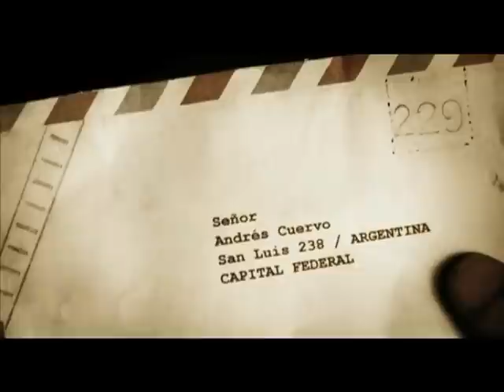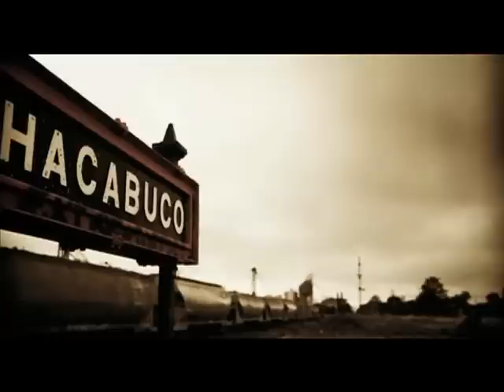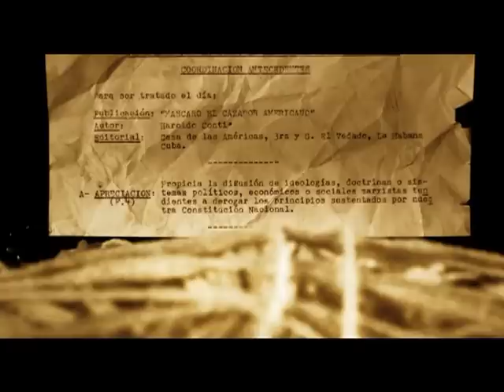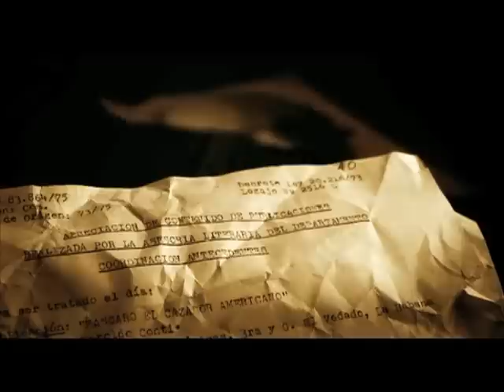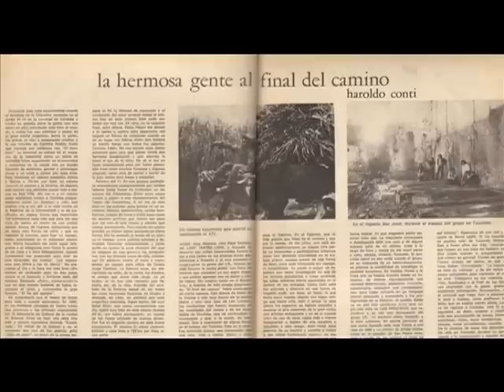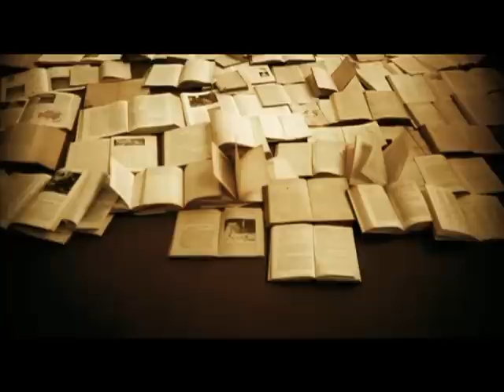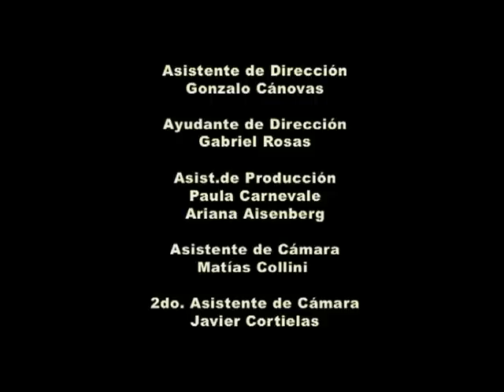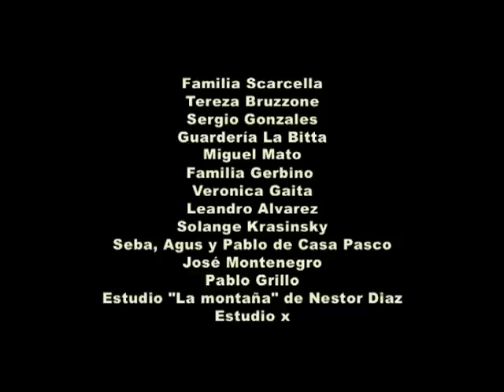El retrato postergado (Full movie - Pelicula completa - CC - Sub Ingles)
El retrato postergado, de Andrés Cuervo

El documental gira en torno a la relación que tuvo el escritor Haroldo Conti con un joven realizador cinematográfico llamado Roberto Cuervo, a mediados de la década del setenta. Haroldo recorre un período de viraje estético cuando entabla amistad con Roberto, pasa de una literatura costumbrista a otra de alto compromiso político. Roberto comienza a filmarlo para componer un "retrato humano".
Haroldo Conti fue maestro rural, actor, director teatral aficionado, seminarista, empresario de transportes, piloto civil, profesor de filosofía, guionista. Su obra narrativa, nutrida en sus tan disímiles experiencias, posee una rara densidad descriptiva que por momentos se torna casi lírica y un manejo poco usual del mundo de los afectos simples, que elude todo sentimentalismo fácil.
Durante los años de la última dictadura argentina Haroldo es secuestrado y asesinado, sin conocerse aún datos de su destino ni del de sus restos. Roberto Cuervo, por su parte, muere en un trágico accidente dejando solos a su mujer Cristina, viuda a los veinticinco años, y a su único hijo Andrés.
Hoy el tiempo ha pasado; Andrés recupera el material filmado por su padre y completa la película dando cierre así al documental comenzado hace treinta años.

"El retrato postergado es un documental autorreferencial. Mientras intentaba terminar una película que mi viejo empezó sobre Haroldo Conti me encontré de cerca con un montón de cosas íntimas. Pensé entonces en contarme a mí mismo tratando de rearmar ese retrato de Haroldo inconcluso. Los audios que grabó mi viejo contienen entrevistas inéditas a Haroldo, a Galeano y a Martha Lynch discutiendo enérgicamente sobre arte, literatura y política. Tengo un archivo enorme de fotos en donde las secuencias podrían funcionar como fotogramas aislados de una misma toma cinematográfica. Me puse a jugar con esas fotos y a armar pequeñas escenas junto con los audios. También cuento con un archivo fílmico que registró papá en 1975 con Haroldo actuando de sí mismo muy convincentemente. [...] Lo que quedó es un trabajo muy personal, pero creo que nos muestra al más real de los Haroldos." Andrés Cuervo

Ficha técnica
Guión, Producción y Dirección: Andrés Cuervo. Jefe de Producción: Mariano Gerbino. Asistente de Dirección: Gonzalo Cánovas. Ayudante de Dirección: Gabriel Rosas. Sonido: Matías Novelle. Dirección artística: Natalia Gregorini. Fotografía: Jorge Crespo. Edición: Emiliano Serra. Música: Darío Barozzi. Animador: Parche films. Intérpretes: Haroldo Conti, Eduardo Galeano, Martha Lynch. Realizada con el apoyo del INCAA. Distribuida por Rumba Cine.

Andrés Cuervo estudió Diseño de Imagen y Sonido en la Universidad de Buenos Aires. Trabajó en televisión como camarógrafo y luego como productor, director y guionista. Es miembro de la Asociación de Documentalistas de la Nación. El retrato postergado es su primer largometraje.

Storyline The documentary El Retrato Postergado explores the relationship in the mid 1970s between Haroldo Pedro Conti one of the most important writers and script-players of Argentina with Roberto Cuervo a young filmmaker. The encounter between both of them coincides with an aesthetic turn in Conti's work: from being a folk writer to a more politically committed one. Roberto starts filming him to make a filmic portrait. The project was interrupted. Conti was kidnapped in 1976 and his destiny remained forever unknown. Roberto Cuervo died in a tragic accident leaving his wife Cristina widow at the age of 25 with Andres, their only child. More than 30 years later, Andres Cuervo recovers the footage shot by his father and completes the film, closing a cycle initiated many years before. El Retrato Postergado is a self-reference documentary. The filmmaker explores his own story trying to rebuild a film interrupted by the tragic disappearance of writer Haroldo Conti. Written by Andrés Cuervo